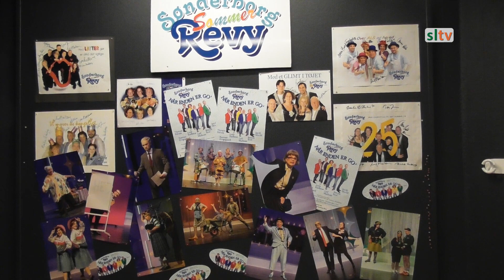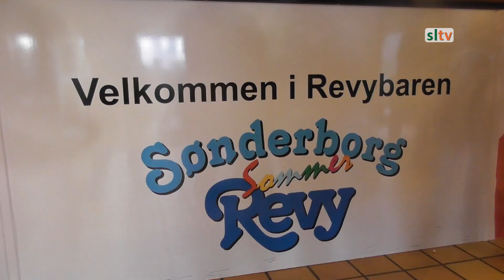Leif Maibom - Når Enden er Go’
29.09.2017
Efter 36 år har Leif Maibom haft sin sidste optræden i Sønderborg Sommer Revy.
I den anledning har vi besøgt Leif Maibom i hans revykælder.
Eksklusivt for Sønderborg Lokal TV bringer vi indslag fra årets revy.